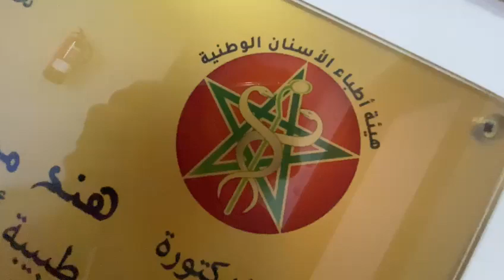Mabchouri Hinde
Chirurgiens dentistes: orthopédie dento-faciale